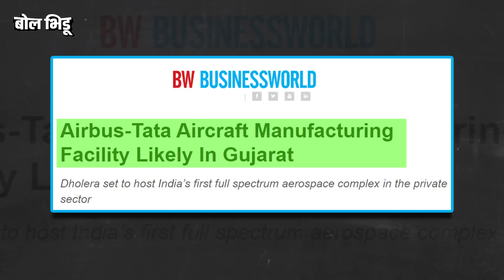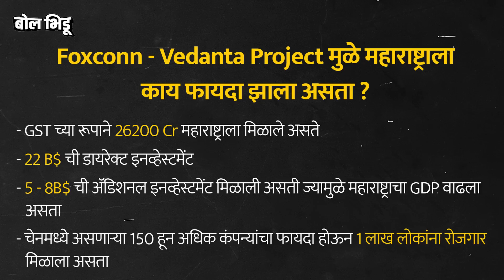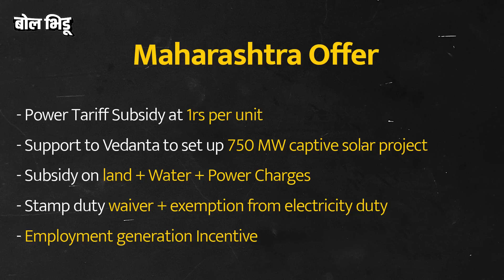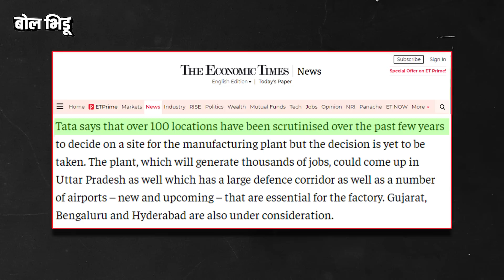Tata Airbus Project नेमका काय आहे ? Foxconn -Vedanta Project गेल्याने काय काय तोटे झाले?। Bol Bhidu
वेदांत आणि फॉक्सकॉन यांच्या संयुक्त भागीदारीतून महाराष्ट्रात येऊ शकणारी $ 22 बिलियन इतकी गुंतवणूक गुजरात राज्यात गेली आणि महाराष्ट्रात मोठ्या प्रमाणात रोजगार निर्मितीची जी संधी होती ती सुद्धा हातातून गेली. यासर्व घडामोडींवर विरोधकांकडून रान उठवलं गेलं आणि समाजमाध्यमातून जनतेने सुद्धा रोष व्यक्त केला. यामुळे सरकारने आता महाराष्ट्रमध्ये येऊ घातलेल्या टाटा एयरबस प्रोजेक्टवर लक्ष केंद्रित केलं आहे.

याही प्रोजेक्टसाठी गुजरात सोबत उत्तर प्रदेश, मध्य प्रदेश हे स्पर्धक आहेत. पण इश्यू हा एकच आहे की हा प्रोजेक्ट फक्त $ 2.8 चा आहे. आज माहिती घेऊयात टाटा एयरबस या प्रोजेक्टची, यासोबतच वेदांतचा प्रोजेक्ट गेल्याने इतर काय काय तोटे झाले हे सुद्धा बघू.

An investment of $ 22 billion that could have flowed into Maharashtra through the joint venture of Vedanta and Foxconn went to the state of Gujarat and the opportunity for massive employment generation in Maharashtra was also lost. All these developments were raised by the opposition and people also expressed their anger through social media. Due to this, the government has now focused on the upcoming Tata Airbus project in Maharashtra.

Uttar Pradesh, Madhya Pradesh along with Gujarat are contenders for this project. But the only issue is that this project is only worth $2.8 million. Today let's get information about the Tata Airbus project, along with this we will also see what other losses have occurred due to the demise of the Vedanta project.